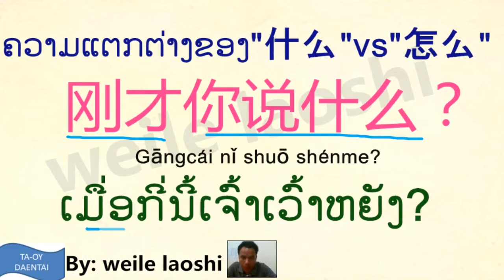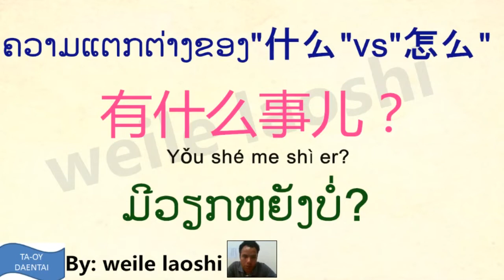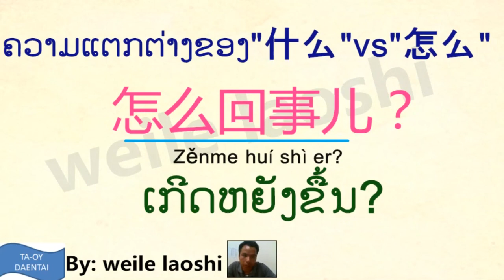ຄວາມແຕກຕ່າງຂອງ"什么"vs"怎么"//"什么"vs"怎么" 的区别